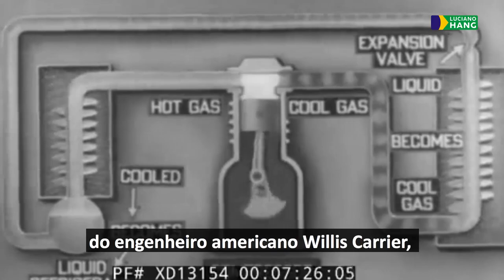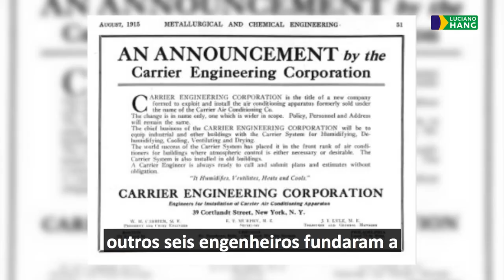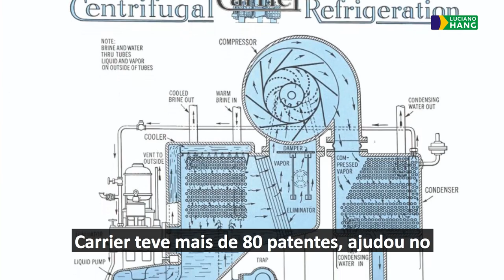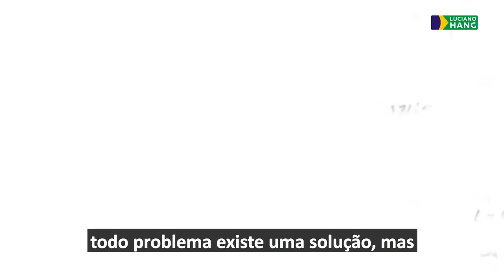VISIONÁRIOS QUE FIZERAM HISTÓRIA | WILLIS HAVILAND CARRIER | LUCIANO HANG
Você pode até não saber quem é Willis Haviland Carrier mas, com certeza você já agradeceu pela existência dele várias vezes. Carrier foi o inventor da maravilha chamada: ar-condicionado, isso há mais de 100 anos. Sua invenção foi aperfeiçoada ao passar do tempo e até hoje é um dos eletrodomésticos mais desejados pelas famílias do mundo inteiro. Conheça um pouco sobre a vida de Carrier neste capítulo da série: Visionários que Fizeram História. Aproveite e me diga qual outro empreendedor você gostaria de ver por aqui.